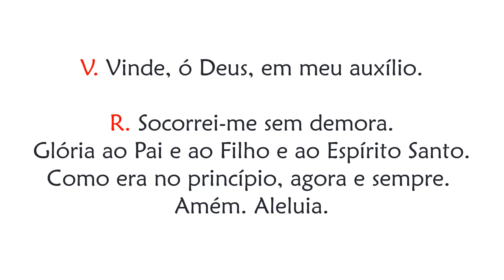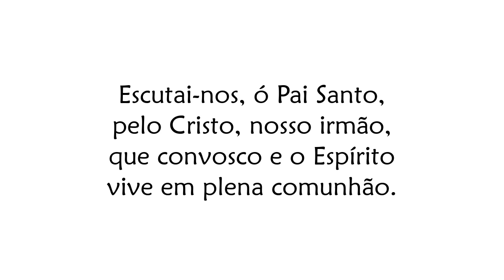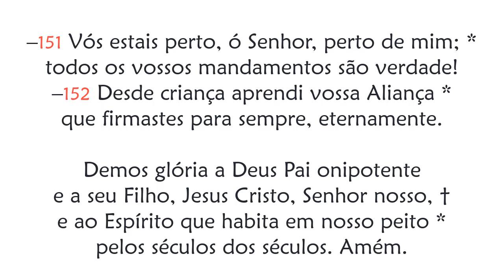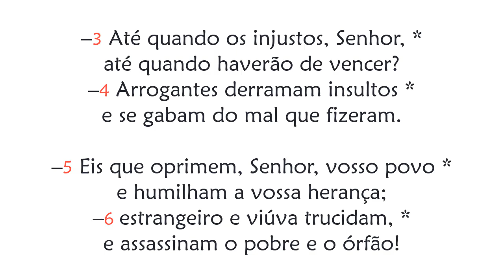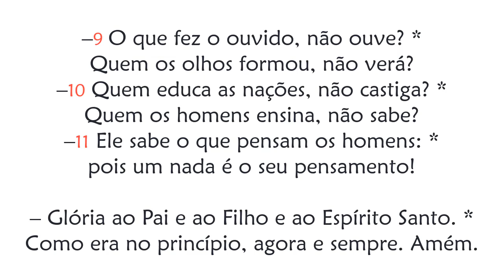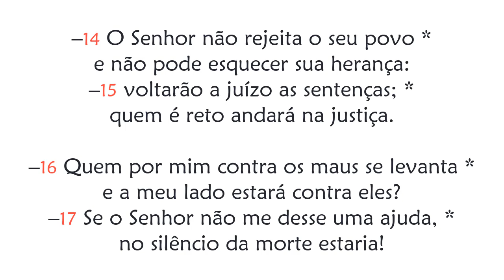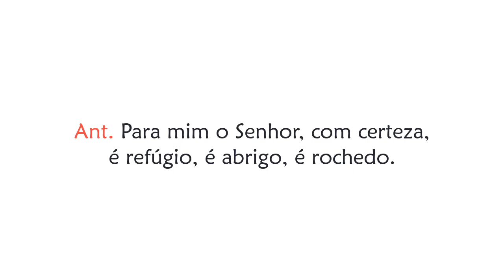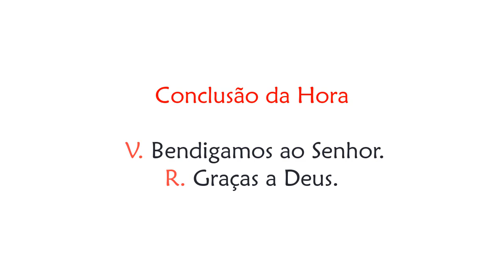Hora Nona de Quarta-feira da 16ª Semana do Tempo Comum (Oração das Quinze Horas)